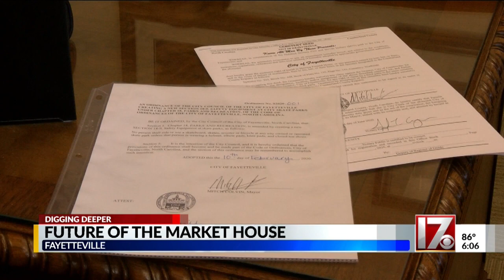The future of Fayetteville's Market House